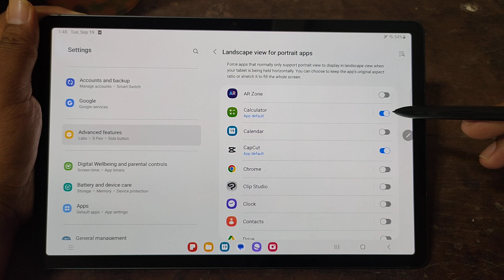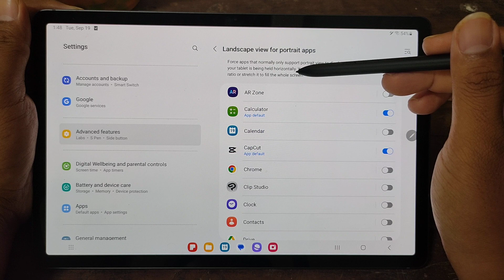SAMSUNG Galaxy Tab S9: How to Enable or Disable Landscape View for Portrait Apps (Android 13)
Maximize your viewing experience on the SAMSUNG Galaxy Tab S9 with Android 13 with this step-by-step tutorial. Learn how to turn on or off the landscape view for apps originally designed for portrait mode, ensuring you have the flexibility to enjoy your tablet content in the orientation that suits you best.